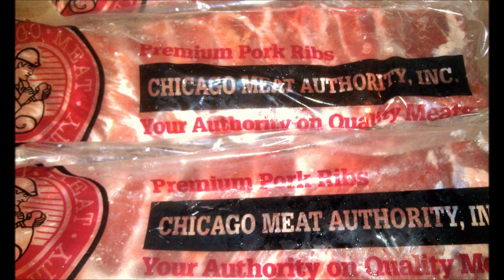BBQ Spare Rib Pictures